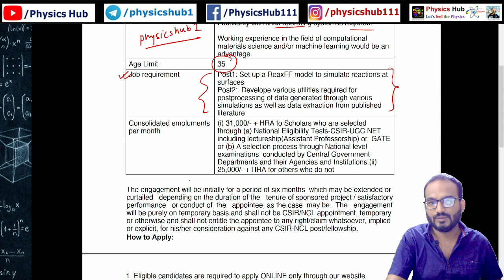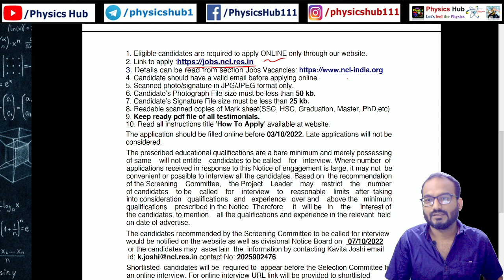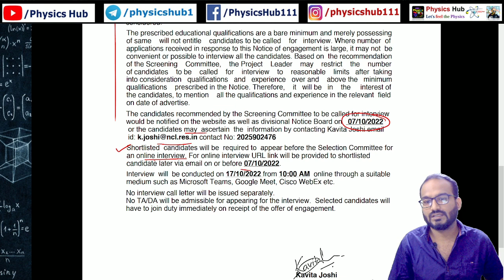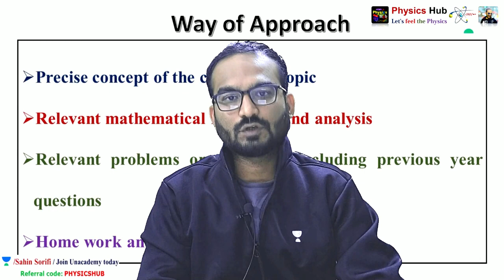Project Associate with or without NET-JRF LS GATE JEST | Physics Hub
In this video, we have talked about Project Associate vacancies.